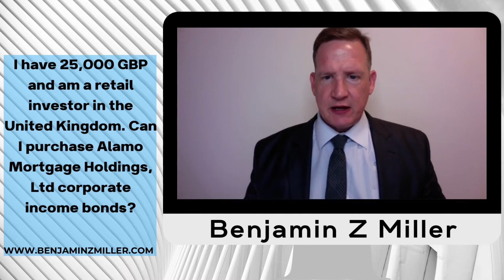I have 25,000 GBP, I'm a retail investor in the United Kingdom. Can I purchase Alamo Mortgage bonds?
Good question.

No, the Alamo Mortgage Holdings, Ltd bond is not available to retail investors.  The bond is designed for institutional and high net worth / accredited investors. Further, the minimum amount of the bond is 100,000 GBP.

If you are an accredited or institutional investor that would like to earn hundreds of basis points over UK government bonds and have a bond that is backed by hard assets such as packages of mortgage notes, then please contact us.

If you are not an accredited or institutional investor, then please contact office and we can discuss more about what you are interested in that might be a better fit for you than Alamo Mortgage Holdings, Ltd corporate income bond.

I hope that helps and wish you good luck with your investing!

Benjamin Z Miller, Managing Director
Alamo Mortgage Holdings, Ltd.